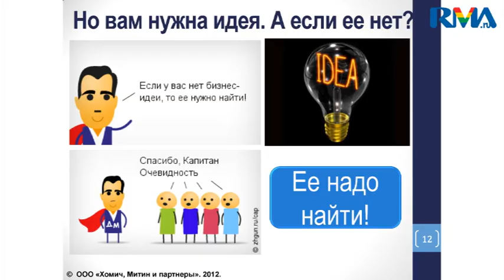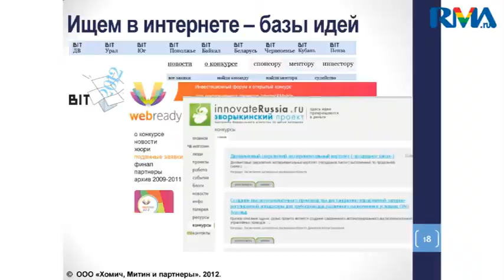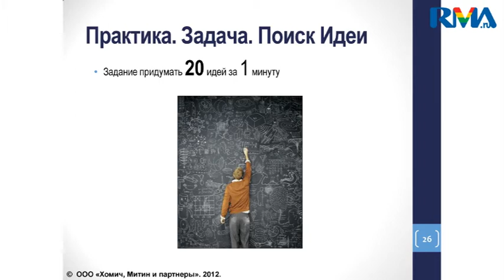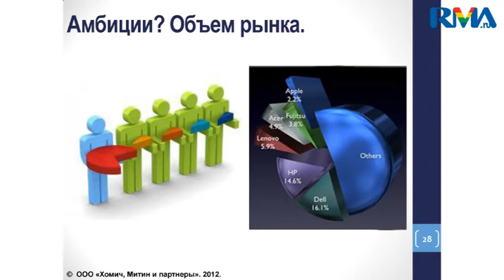Михаил Хомич и Юрий Митин - Поиск и оценка бизнес-идеи - для RMA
Лекция предпринимателей, руководителей бизнес-инкубатора МГУ, авторов многочисленных передач на КоммерсантъFM Михаила Хомича и Юрия Митина -
Тема занятия: «Поиск и оценка бизнес-идеи. Теория и практика».

Основная цель мастер-класса Михаила Хомича и Юрия Митина -- научить слушателей RMA находить бизнес-идеи.
Михаил и Юрий на конкретных примерах рассказывают о том, откуда берутся успешные идеи, которые можно реализовать как на российском, так и на зарубежном рынке, а также проводят оценку бизнес-идей и учат аудиторию понимать их масштаб и потенциал их заработка. Кроме того, в рамках занятия слушатели, разделившись на команды, самостоятельно работают над практическим заданием, направленным на развитие навыка по поиску бизнес-идей.

«Менеджмент в сфере интернет-технологий» -- образовательная программа, синтезирующая фундаментальные знания об управлении интернет-ресурсами и новейшие практические технологии, ориентированная на подготовку как стартаперов, развивающих собственные проекты, так и менеджеров для компаний -- лидеров рынка.
Форма обучения: вечерняя (3 раза в неделю) 1 год